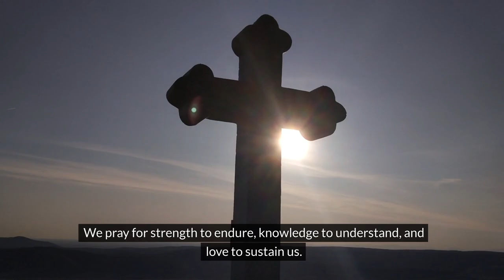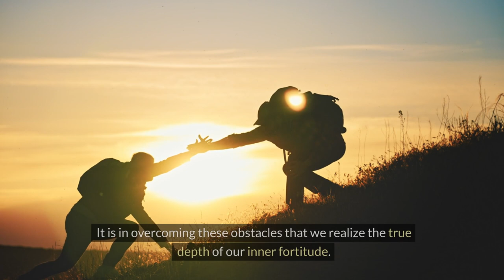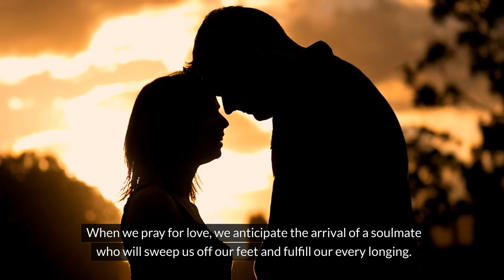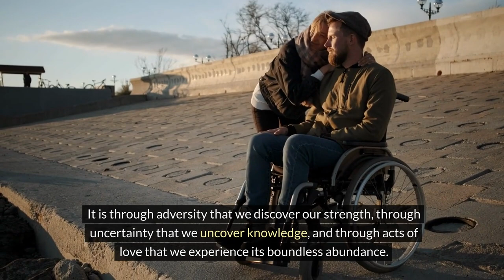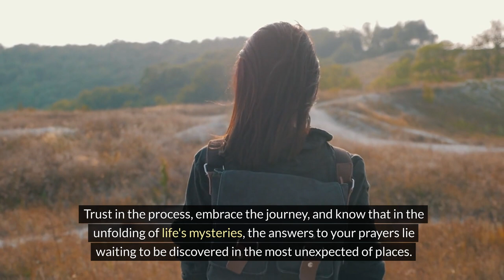The Unconventional Answers to our Prayers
Our prayers are rarely answered in the ways we expect. Discover how the universe provides us with what we need instead of what we actually need.